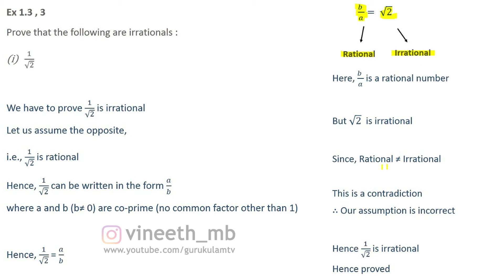REAL NUMBERS | EXERCISE 1.3 | Q3 | CBSE CLASS 10